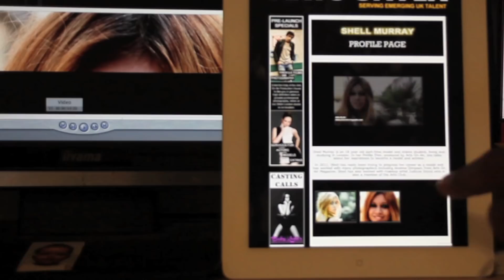About the Arts Club